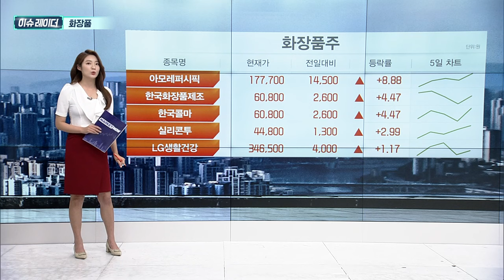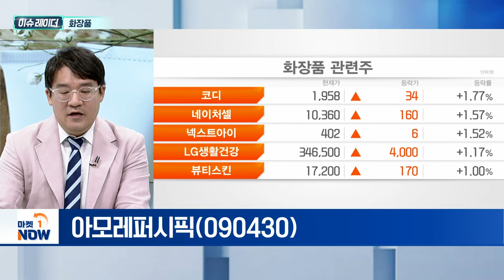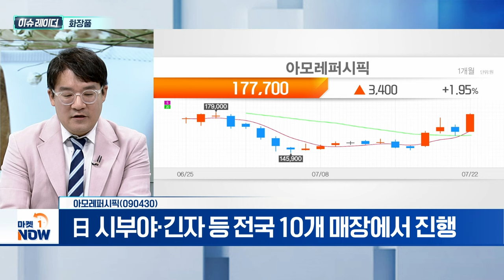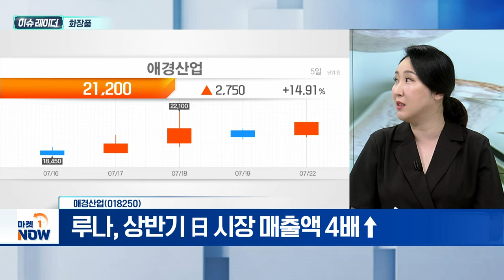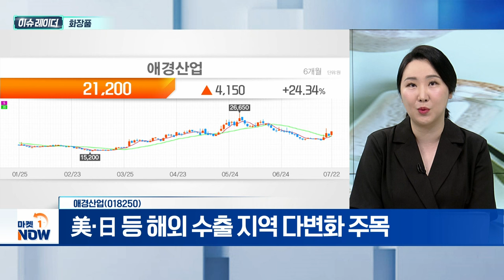화장품 | 아모레퍼시픽, 애경산업 | Market Now (20240723)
- 올해 상반기 수출액 6.7조 원... 역대 기록 경신
- 1분기 日 수출액 3,329억... '사상 최대'
- 日 수출액, 中·美 이어 3위 진입
- 지난해 日 수출 1.1조 원... 연간 최대 규모

- 지난주, 아마존 프라임데이 개최... 역대 최대 매출
- 코스알엑스·라네즈, 카테고리 판매량 상위권
- 2년 연속 日 고객 대상 '아모파시페스' 행사 개최
- 日 시부야·긴자 등 전국 10개 매장에서 진행

애경산업(018250)
- 2분기 호실적 예상... 화장품 부문 실적 견인
- 루나, 상반기 日 시장 매출액 4배↑
- 美·日 등 해외 수출 지역 다변화 주목